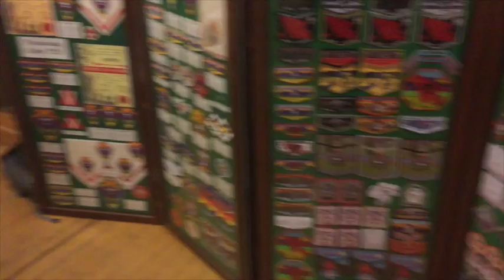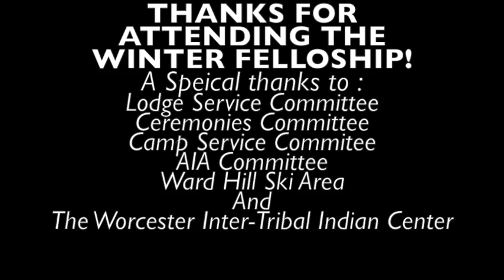2015 Winter Fellowship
This video is about 2015 Winter Fellowship